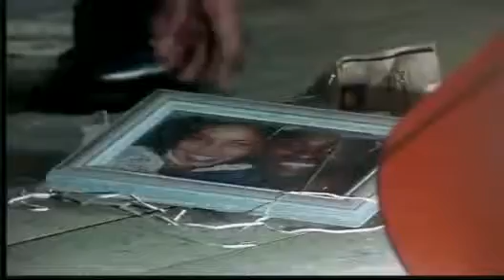UB40 & Pato Banton Baby Come Back